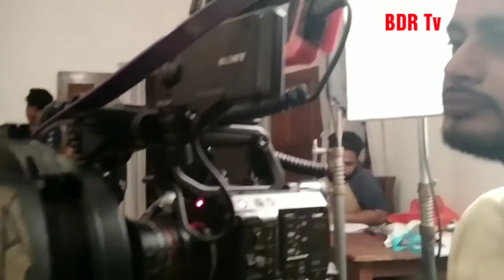Behind the scene ||Irfan Sazzad ||Saila sabi ||Raw ||Shooting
Recenly in dhaka a new drama shooted.  Here u can see the way of making drama.  How the actros do there acting